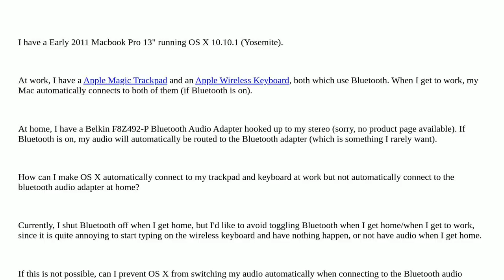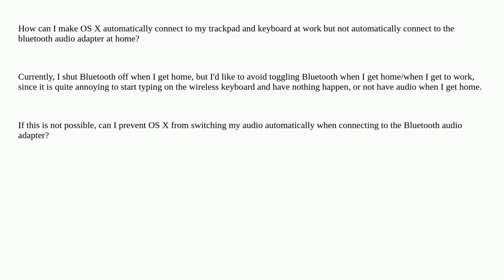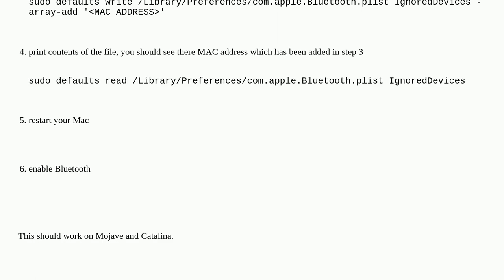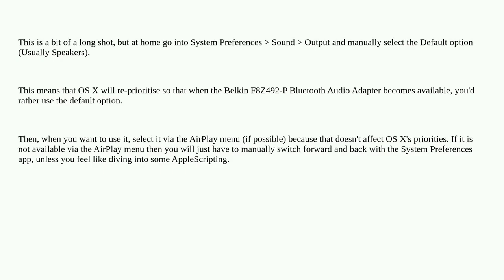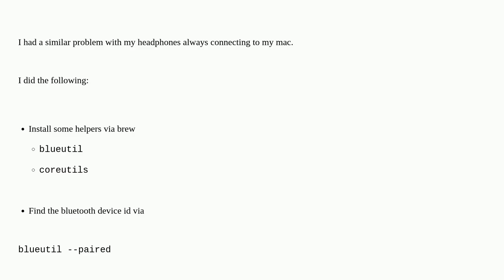Apple: Prevent auto-pairing for certain devices (Bluetooth)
Prevent auto-pairing for certain devices (Bluetooth)

A special thanks goes out to the community

  keyboard macbook-pro bluetooth audio magic-trackpad